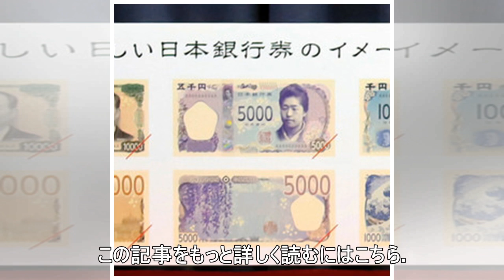愛媛県、人気アニメ「進撃の巨人」とまじめプロジェクト